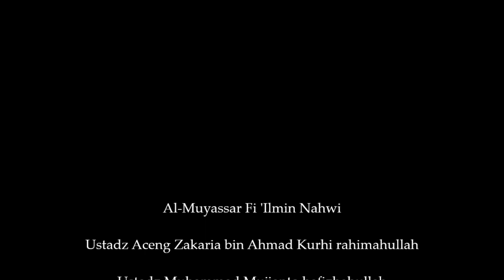Fi'il Madhi | AL-MUYASSAR FI 'ILMIN NAHWI | FAHIMNA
Fi'il Madhi

Al-Muyassar Fi 'Ilmin Nahwi

Ustadz Aceng Zakaria bin Ahmad Kurhi rahimahullah

Ustadz Muhammad Mujianto hafizhahullah